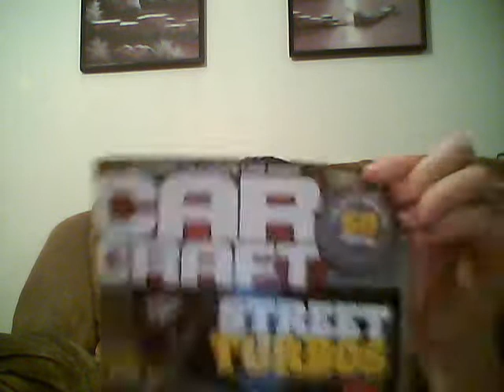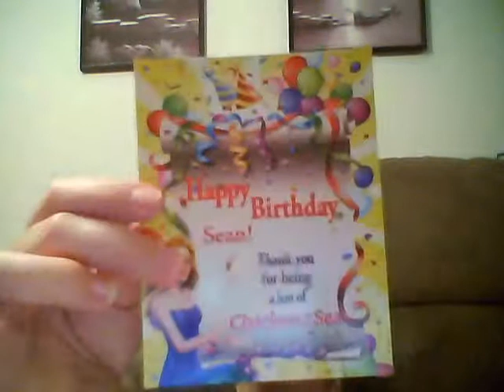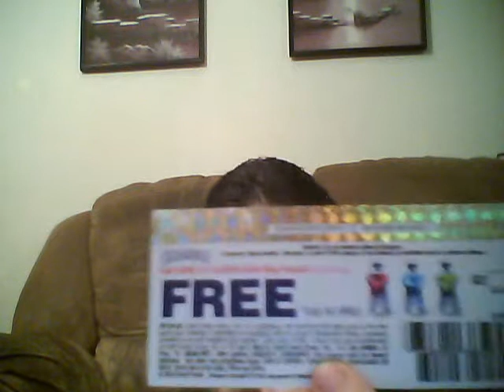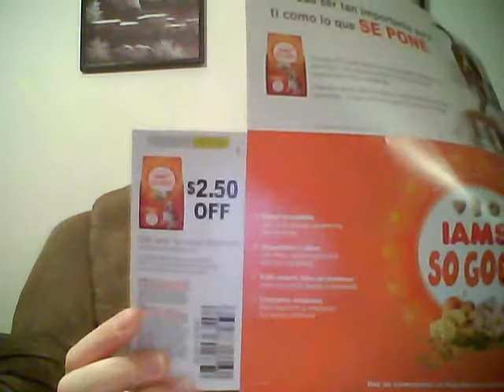Mailbox Freebies July 28, 2013